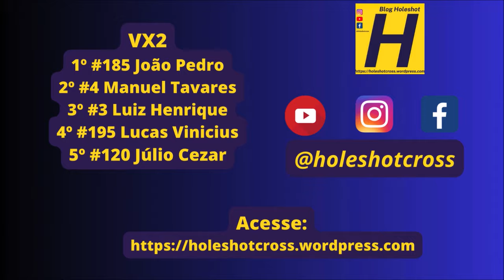VX2 em Novo Horizonte do Sul pela 1º etapa do Campeonato Sul-mato-grossense de Velocross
Bateria disputada no domingo, 28 de abril em Novo Horizonte do Sul (MS).